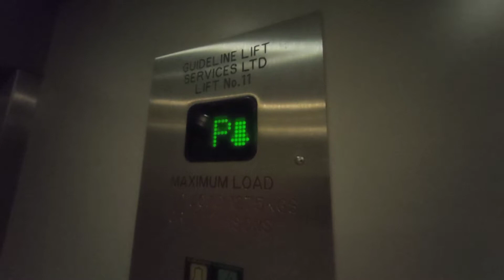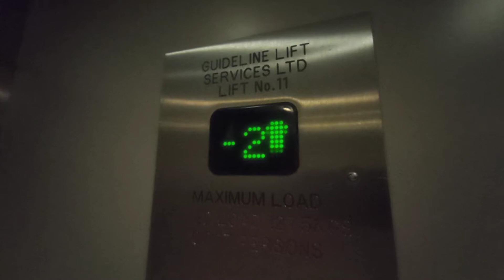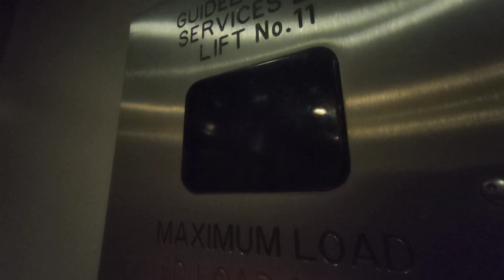Short retake of 1.5m/s ILE lifts at Barbican centre